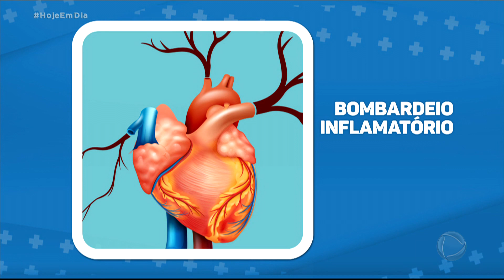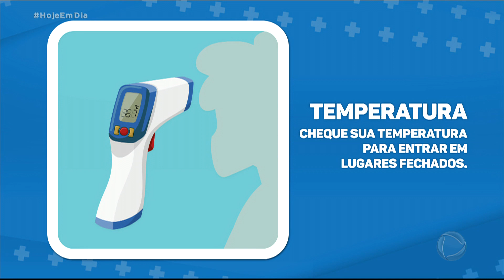Dr. Sproesser esclarece se medição de temperatura é realmente eficaz na prevenção do coronavírus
No quadro Você e o Doutor desta quarta-feira (03) o médico de família Doutor Sproesser esclarece dúvidas dos telespectadores do Hoje em Dia em relação a prevenção, sintomas e tratamento da covid-19. Uma das dúvidas é se a medição de temperatura feita por lojistas e supermercados é realmente eficaz na prevenção do coronavírus. Veja! Para assistir ao Hoje em Dia na íntegra, acesse o PlayPlus.com